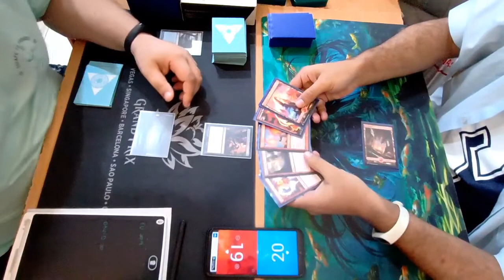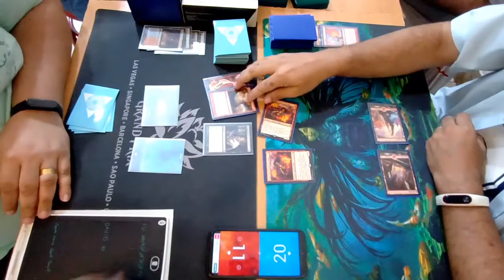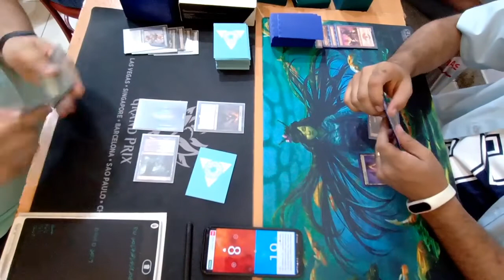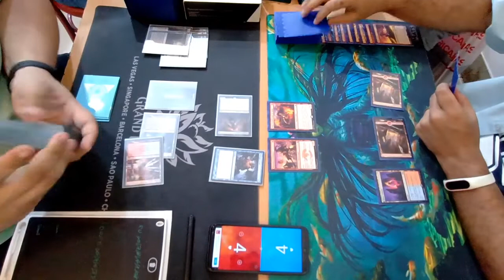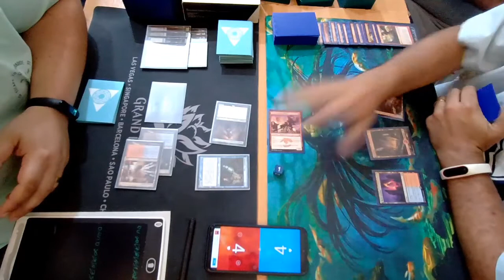Modern Gameplay. Grixis DS vs MonoR Prowess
Gameplay Físico. Open Modern Guilda Nerd 10/01/2020